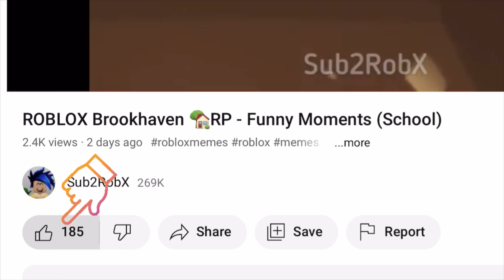CRAZY DAUGHTER - ROBLOX Brookhaven 🏡 RP FUNNY MOMENTS (memes)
Our channel is all about having the best Roblox memes for you. We hope you Enjoy them

Text To Speech and Closed Captions Added